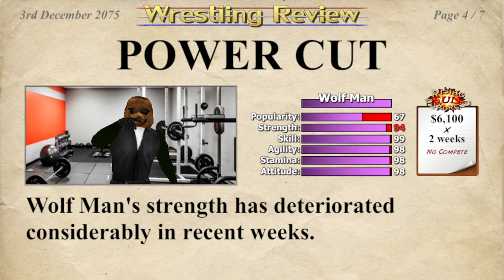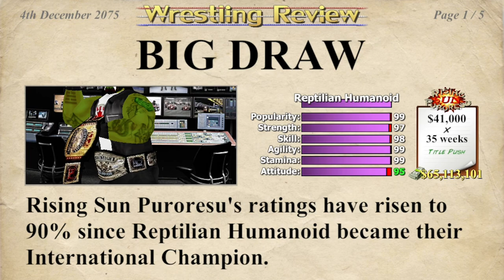Rising Sun International Championship (Goldust Vs. Reptilian)